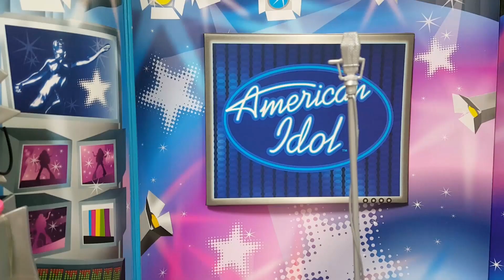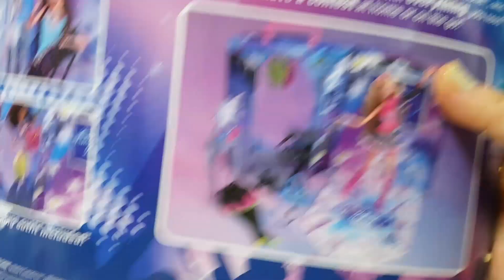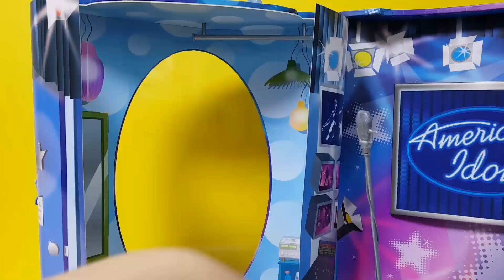아메리칸 아이돌 오디션 American Idol Contest Show Stage for Barbie Monster high 핑크팝TV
아메리칸 아이돌~ 뿌앙 !
오디션 참가자들의 노래실력은 !